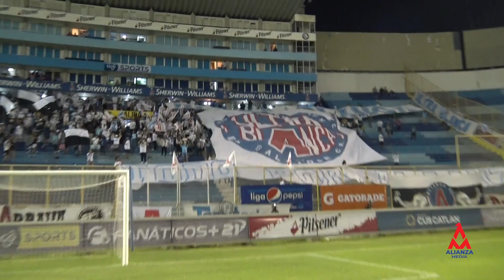DE REGRESO A LA CIMA 🅰️ 💪🏼 || Lo que no se vio vs 11 Deportivo 👀 📺